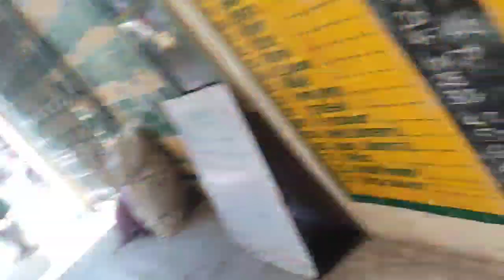విల్లుపురం రైతు బజార్//🍌🥥🥕🧅🍆🍅మేము ఎప్పుడు వెళ్లే రైతు బజార్ ని చూపిస్తాం రండి//Tamilnadu Villupuram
నా ఛానల్ సబ్స్క్రైబ్ చేసుకున్న. ప్రతి ఒక్కరికి చాలా థాంక్స్ అండి .ఇలానే అందరూ సబ్స్క్రైబ్ చేసి నాకు కొంచెం ఎంకరేజ్ చేస్తారు అనుకుంటున్నాను. మీరందరూ సపోర్ట్ చేస్తారు అనుకుంటున్నాను .ఇప్పుడు వరకు నా ఛానల్ సబ్స్క్రైబ్ చేసుకోకపోయినా వాళ్ళు ప్లీజ్ సబ్స్క్రైబ్ చేసుకోండి. నాకు కొంచెం సపోర్ట్ చేయండి. మరొక్కసారి నా ఛానల్ ని సబ్స్క్రైబ్ చేసుకున్న. ప్రతి ఒక్కరికి చాలా ధన్యవాదాలు. 🙏🙏🙏🙏